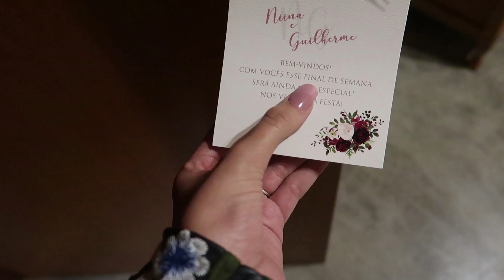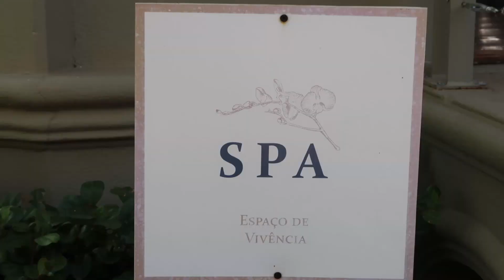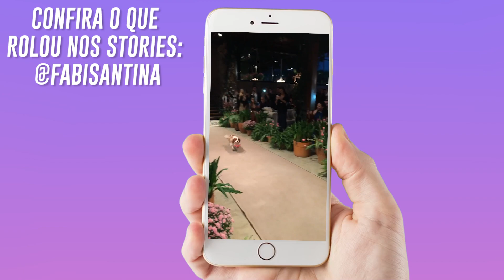CASAMENTO NIINA E GUI - MELHOR FINAL DE SEMANA DA MINHA VIDA!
Estão curiosos para saber como foi o casamento da Niina e do Gui? Com certeza, esse foi o melhor final de semana da minha vida! Foi uma festa incrível e ver a minha irmã se casando me emocionou muito. Vamos conferir?